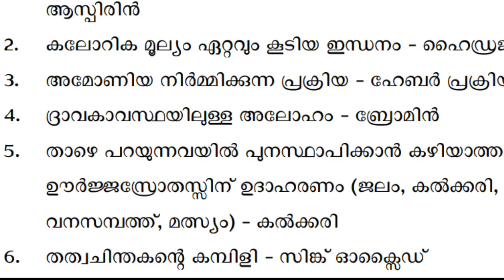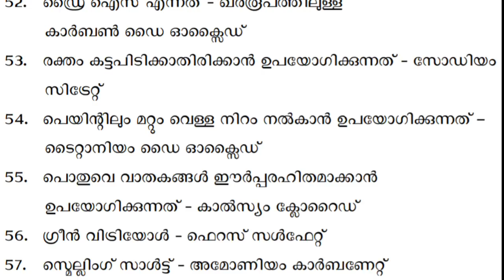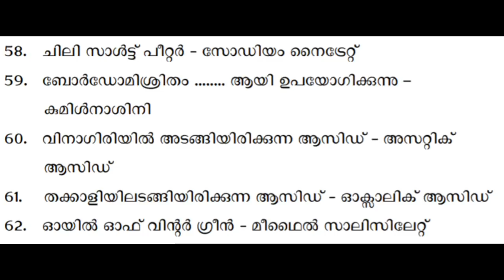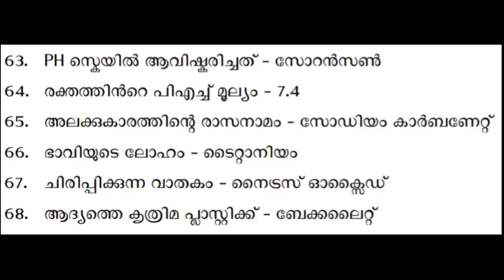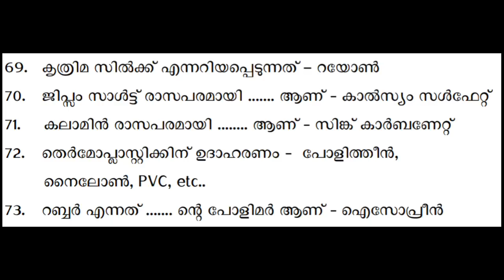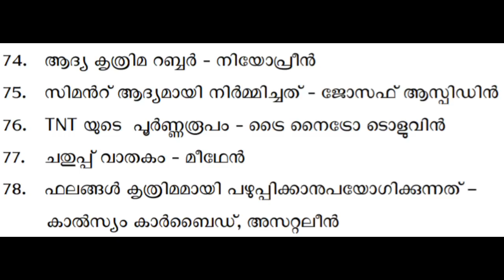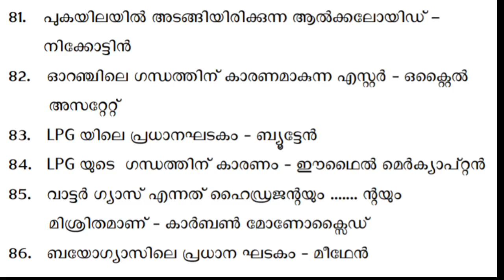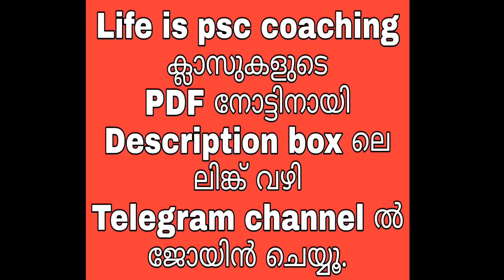VEO | CHEMISTRY - PSC കൂടുതല്‍ ആവര്‍ത്തിച്ചിട്ടുളള 100 ചോദ്യങ്ങള്‍ | KERALA PSC | LDC | LGS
Rank Maker PSC Tips
For all PSC exams

റാങ്ക് മേക്കര്‍ റാങ്ക് ഫയലുകള്‍ തപാലില്‍ ലഭിക്കാന്‍ - 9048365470, 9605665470